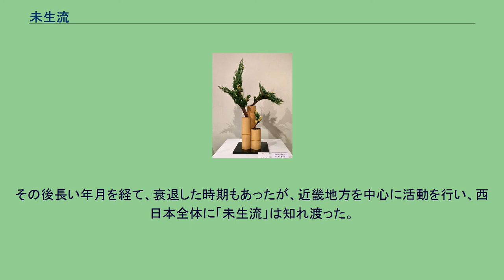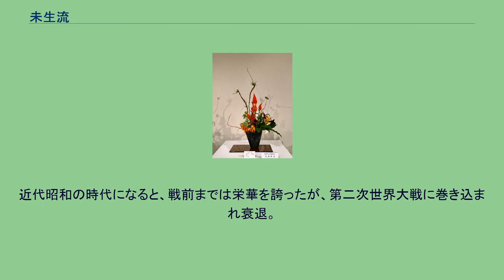未生流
未生流（みしょうりゅう）は、未生斎一甫を開祖とする華道の一派。
西日本を中心に活動を行い、伝統的な華道一派として知られる。
アムステルダム国際園芸博覧会 (1972年)期間中アムステルダム市立美術館での未生流のデモンストレーション 江戸時代後期の文化4年（1807年）に未生斎一甫と未生斎広甫によって創設される。
創設された当時は町人文化が大いに発達した化政文化の時代であり、未生斎一甫が開いた未生流の下に沢山の弟子が集まり、未生流は発達した。
創設された場所は摂津国大坂（現:大阪）である。
その後長い年月を経て、衰退した時期もあったが、近畿地方を中心に活動を行い、西日本全体に「未生流」は知れ渡った。
近代昭和の時代になると、戦前までは栄華を誇ったが、第二次世界大戦に巻き込まれ衰退。
戦後にまた勢力を盛り返した。
未生流の創始者である未生斎一甫は、当初華道を行う中で、儒教・老荘思想・仏教の宗教的観念を根本的思想にした。
そして、華道をする事によって、自らの心を安定させるというのが理念として受け継がれている。
未生流の華道技法には、直角二等辺三角形の形を象って生け花をするという技法がある。
そして、宗教観念を取り入れ、世界を形成する万物である「天地人」を意識した生け花が特徴的である。